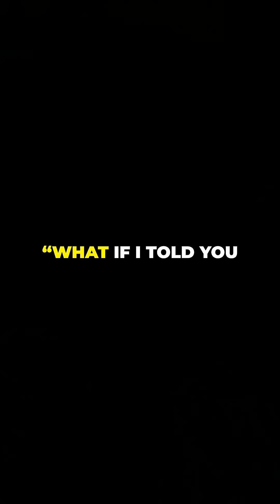Yellowstone Supervolcano: Could It Really Destroy the USA?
The massive Yellowstone supervolcano is a sleeping giant... but what happens if it wakes up? 🌋 In this video, we dive into the science, the danger, and what experts fear could happen.

⏱️ Timestamps & Summary:
0:00 – What is the Yellowstone Supervolcano?
Learn about the hidden supervolcano under Yellowstone National Park and why it's one of the most dangerous in the world.

0:15 – The Scale of Destruction
Discover what could happen if it erupts: from ash covering entire U.S. cities to triggering a global climate catastrophe.

0:35 – Is It Going to Erupt Soon?
Explore what scientists are saying today. Are we overdue? Should we be worried?

0:50 – Final Thought & Subscribe Reminder